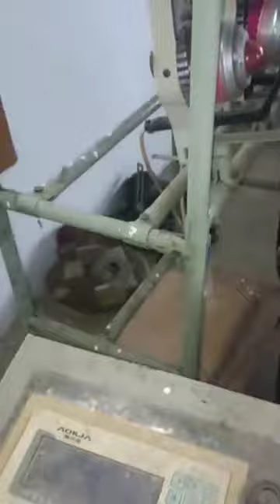280. c.m. double soft. contact. number. 9943461431. sales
Video from karthikuttyma004